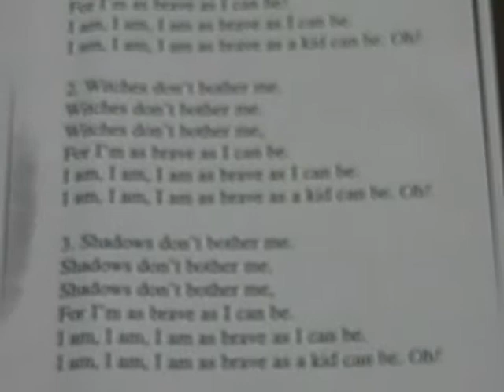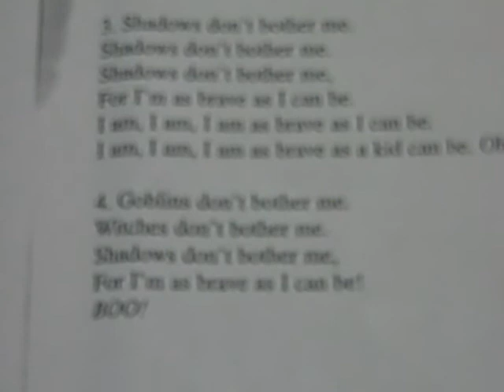Goblins Don t Bother Me